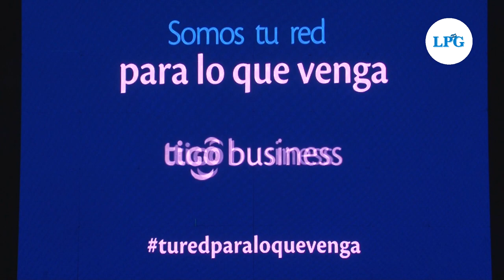Tigo El Salvador mejora sus servicios con un portafolio único y diferente en la nueva era digital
Una verdadera transformación digital es lo que Tigo El Salvador busca para el bienestar de sus clientes. Es por eso que la empresa de telecomunicaciones preferida de los salvadoreños ha innovado su portafolio de servicios, los cuales están diseñados especialmente para afrontar los nuevos retos de la era digital.

¡Visítenos!